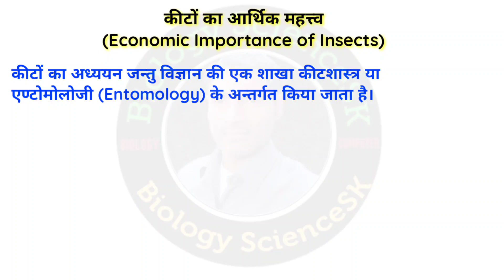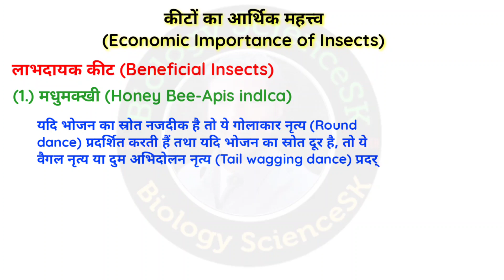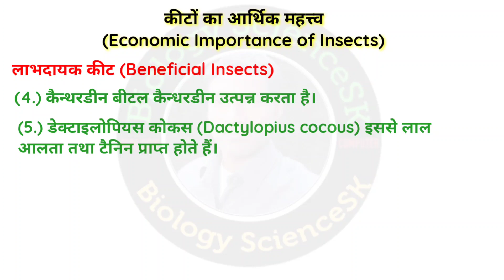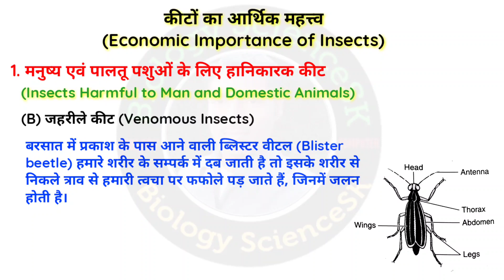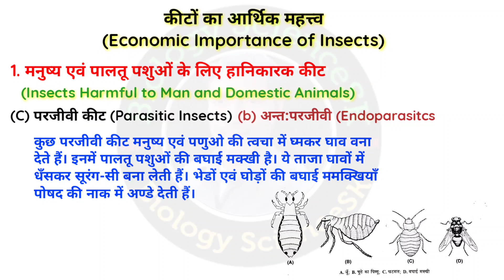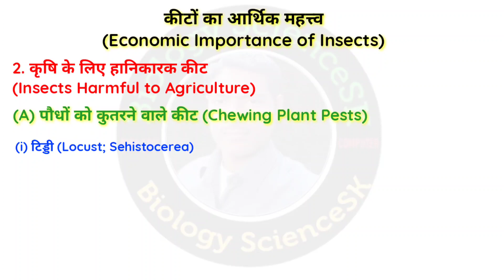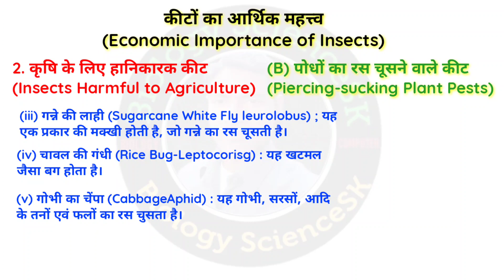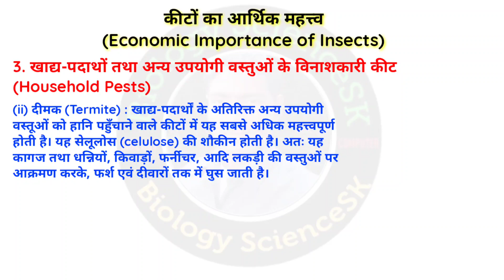TGT/PGT BIOLOGY 2022 | CLASS- 16 | tgt pgt biology online classes | economic importance of insects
video me maine economic importance of insects ke bare detail se bataya hai or economic importance of insect pest disease and pest risk analysis